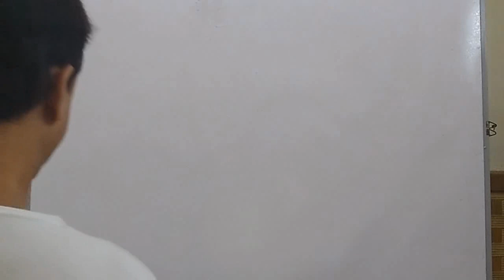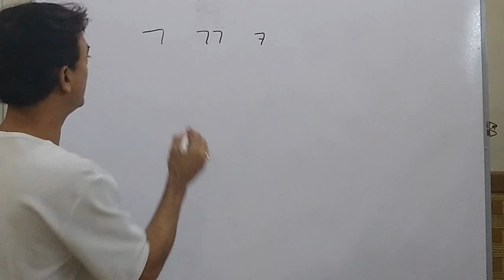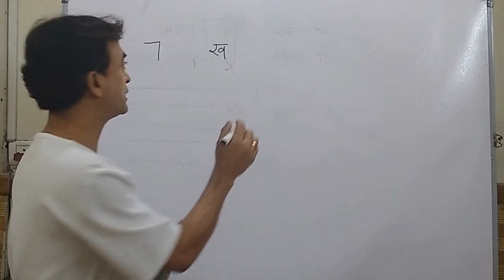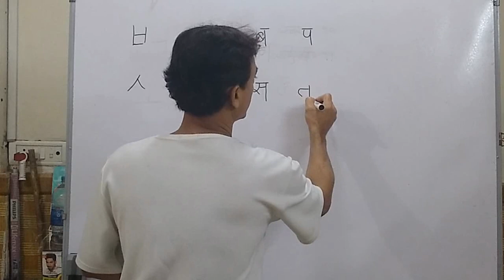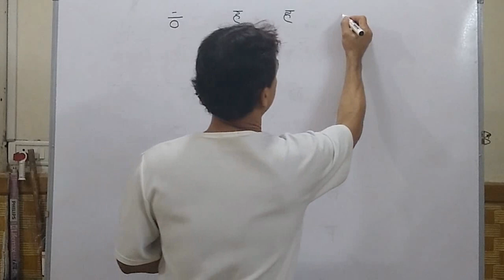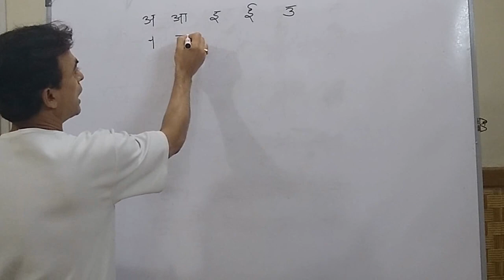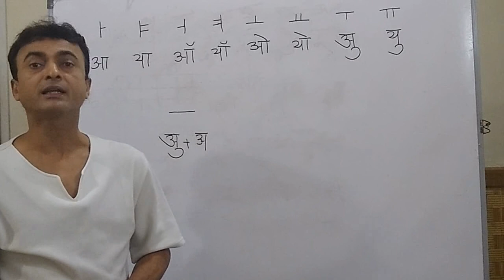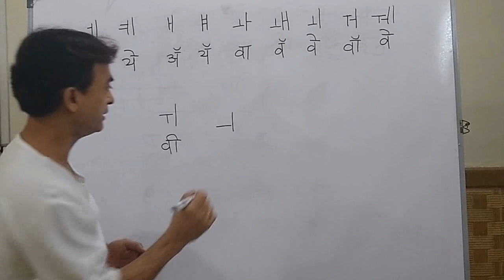हिंदी द्वारा हांङ्गळ (कोरियन भाषा की लिपि) सीखें | Let’s learn Hangeul through Hindi. Part-1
हांङ्गळ (कोरियन भाषा की लिपि) सीखें | Let’s learn Hangeul (Korean script) through Hindi.
힌디오로 한글이 배워봅시다.
यह वीडियो २ भागो में बनानेवाला था | किन्तु इसकी अवधि बहुत ज्यादा हो रही है | इसलिए इसे ४ भागा में बाटा है |
सरल, सुलभ हिंदी द्वारा कोरियन भाषा की लिपि हांङ्गळ को बहुतही सहजतापूर्वक  सीखें |
00:00 Purpose Hangeul video
02:40 introduction of Alphabets
03:36 Alphabet History
07:03 Hangeul Consonants (14 + 5)
26:13 Hangul Vowels (10 + 11)